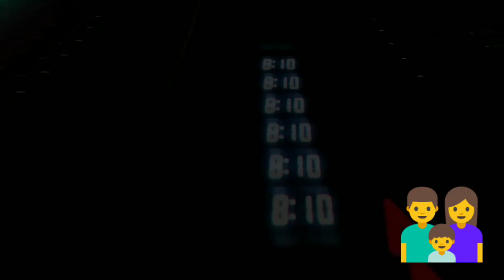Malam Minggu Nongkrong di Kedai Mamak aja, Makan Roti Canai 😊 @JohorBahru, Malaysia.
Hai.
Assalamualikum Semuanya,
Ini cerita Malam minggu kita Kali ini
engga kemana-mana, Cuma makan roti Canai di Kedai mamak aja (Kedai India Muslim) di rumah terus juga bosan kan. 😁
Mumpung Ayah apis nya Libur juga,

Kalian biasa nya Pada malam mingguan kemana???
(Komen Ya)

Kalau Keluar tetap StaySafe Ya...
karna virus Covid Belum punah lagi...

Terimakasih Sudah mensupport Kami 🙏
Semoga Kita Semua sehat selalu 😊

Salam sayang Dari Kami.